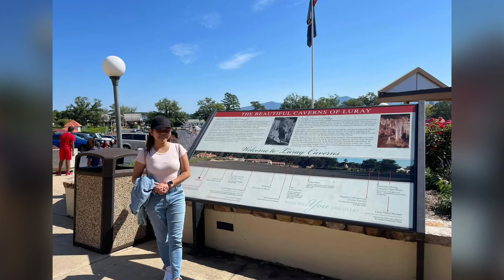Jovi in Luray cavern 2021/09/07 tuesday